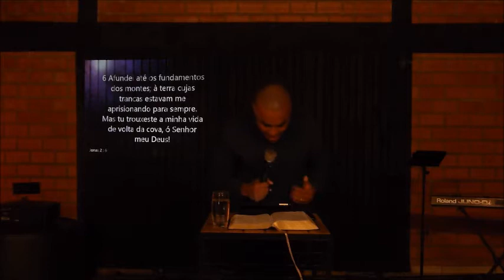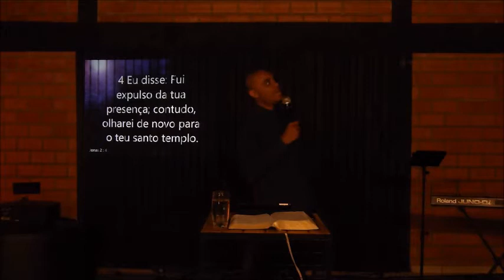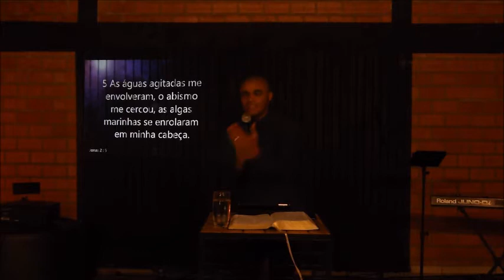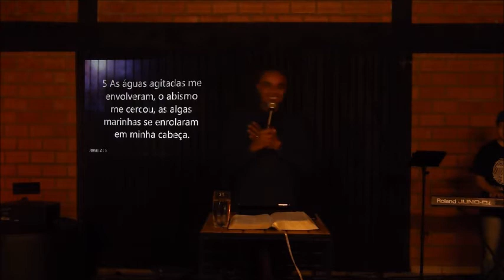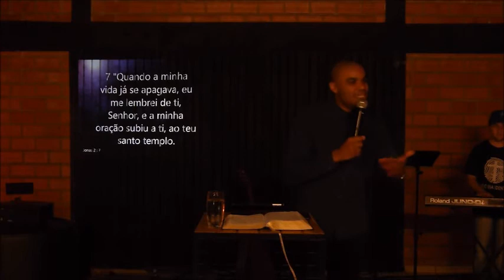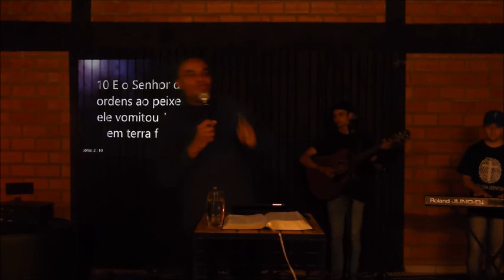JONAS um homem na ROTA DE FUGA - Parte 2 || Lucas Azevedo - 29/09/2019